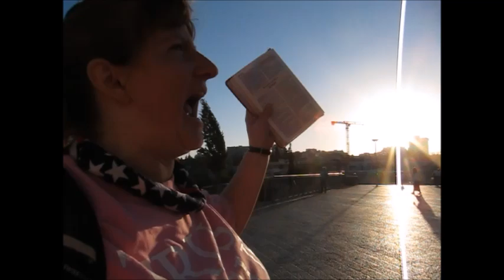Israel Missions Trip 2015...Great Fishing Trip!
Thankful for God sending me for 3rd time and for the givers that helped finance this important outreach in Israel during Fall Feasts 2015. May the Lamb receive the reward of His suffering. Heading next to do a UK gospel tour.